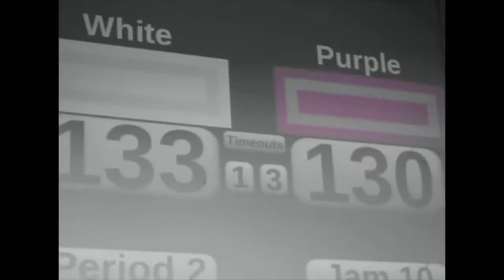Omaha Rollergirls vs Treasure Valley Rollergirls - 2013 Division 2 Playoffs Game 2